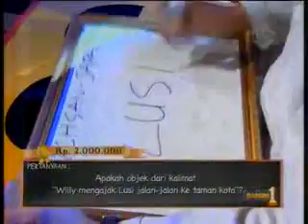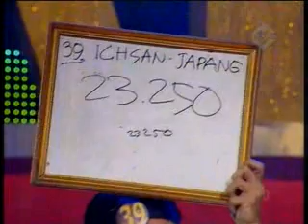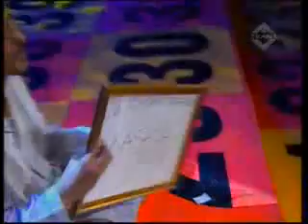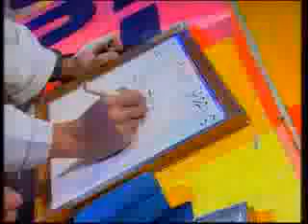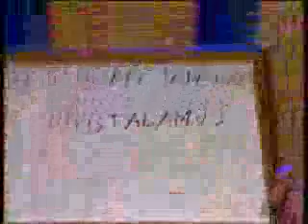Ranking 1 (18 Oktober 2011) (Ada Shinta, Afrie, Maurice, Aga, Dey dan Roy BBI) Part 5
Ada Shinta, Afrie, Maurice, Aga, Dey dan Roy Big Brother Indonesia